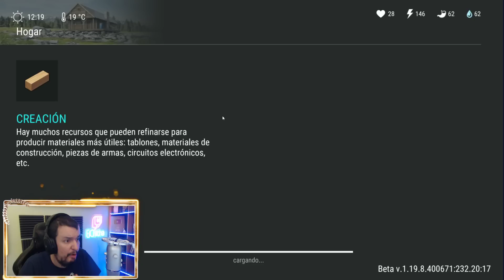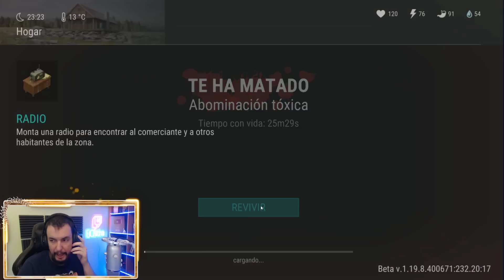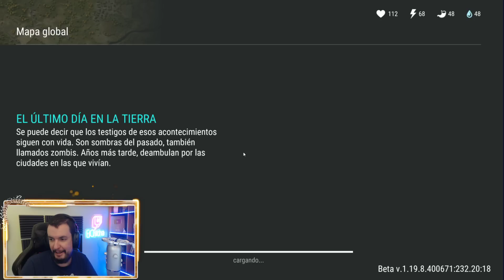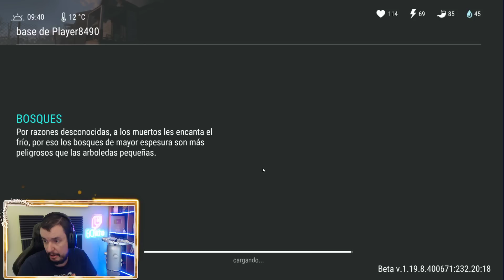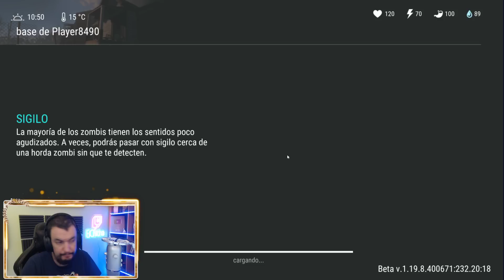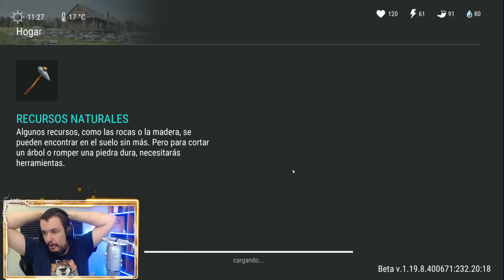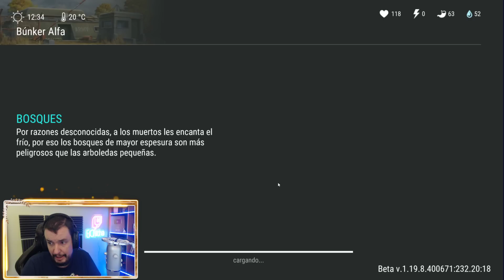SAQUEAZO AL PLAYER8490 #380 (DNAAP) | LAST DAY ON EARTH: SURVIVAL | [El Chicha]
Apesthor necesita saqueos como éste, sin duda nos ayudará a mejorar muchísimo nuestra base.

Configuración de mi Pc:

Fuente de alimentación

¡¡¡Muchas gracias!!!